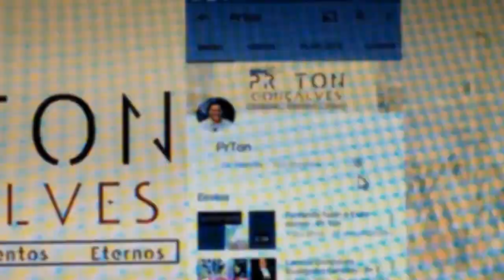Oração - Segredos embutidos no PAI NOSSO - (PARTE I) - Pr Ton Gonçalves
Desmembrando o Pai Nosso, verdades, principios, e valores embutidos no modelo que nos foi deixado por cristo.
Descubra aqui...

SEU FEEDBACK É MUITO IMPORTANTE.